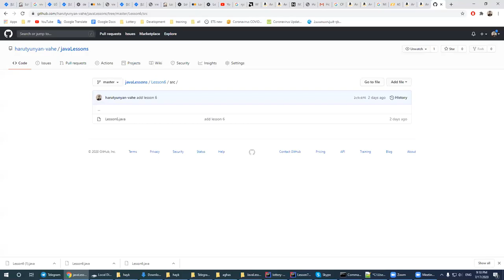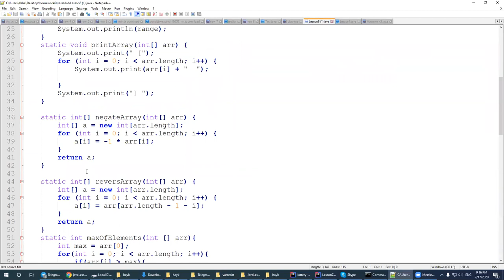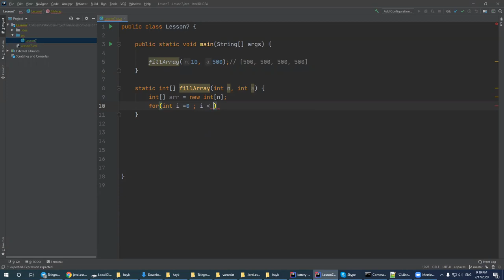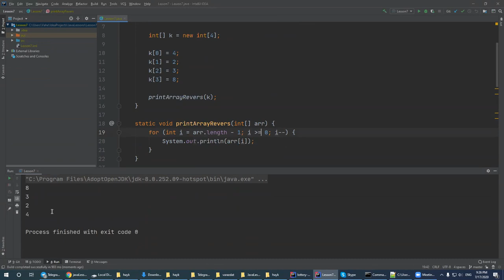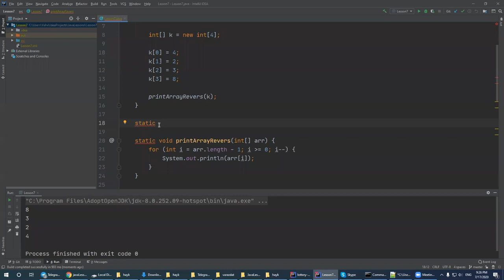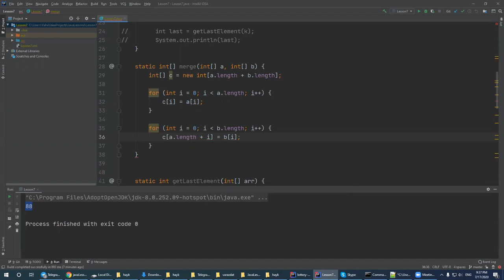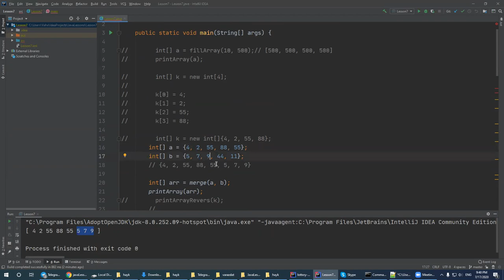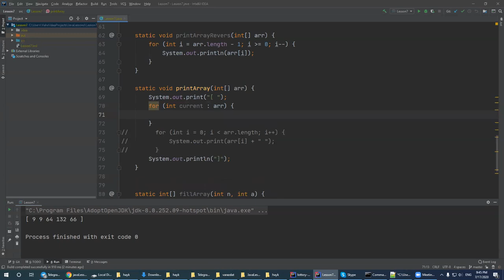7_1 (functions (fillArray, printArrayRevers, printArray, getLastElement, merge, sumOfArray))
functions (fillArray, printArrayRevers, printArray, getLastElement, merge, sumOfArray)